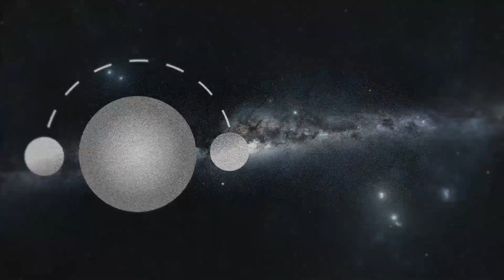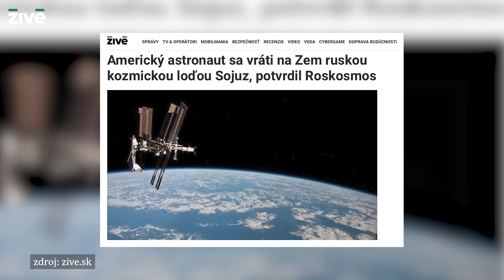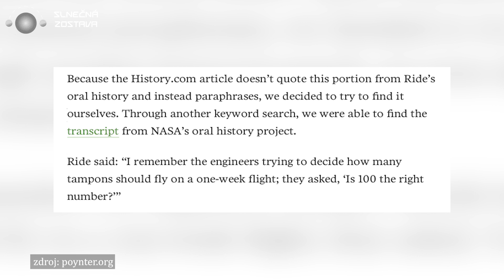Slnečná zostava 6 - Najslávnejšie ženy vo výskume vesmíru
Ako sa volala prvá žena vo vesmíre? Väčšina ľudí asi odpoveď pozná. Ako sa však volala druhá, alebo ktorákoľvek ďalšia? Akú úlohu zohrali ženy vo vesmírnych agentúrach a riadiacich strediskách a aký je pomer mužov a žien, ktorí sa kedy dostali do vesmíru?

V šiestej časti podcastu Slnečná zostava na tieto a ďalšie otázky odpovedajú Marián Psár a Matúš Toderiška.

Podcast Slnečná zostava je súčasťou nášho redakčného podcastového feedu Technologický podcast SHARE | Živé.sk | HernáZóna.sk. NAPÍŠTE NÁM: Ak nám chcete niečo odkázať, doplniť nás alebo sme povedali niečo zle a chcete nás opraviť, môžete nám napísať na .